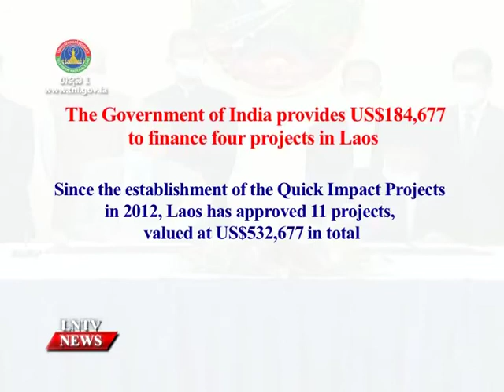The Government of India provides US$184,677 to finance four projects in Laos